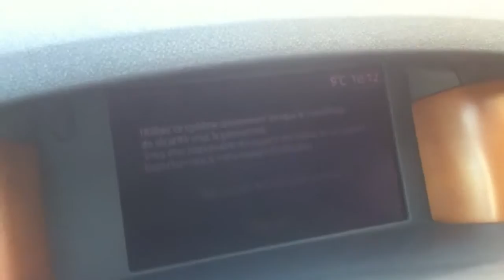Laguna 2.0 dCi smooth start sound